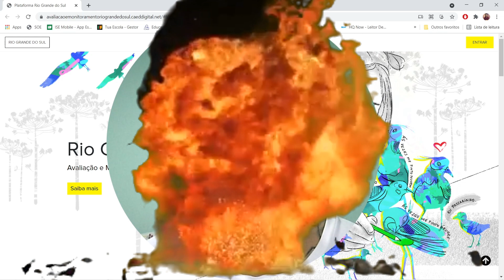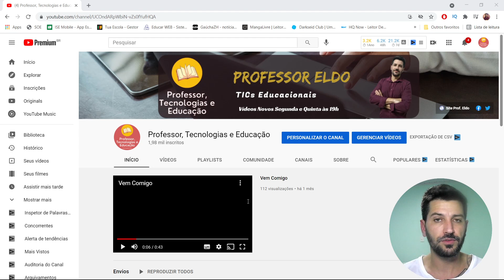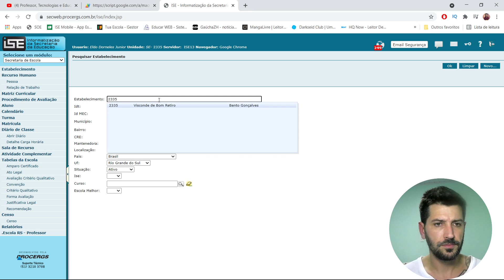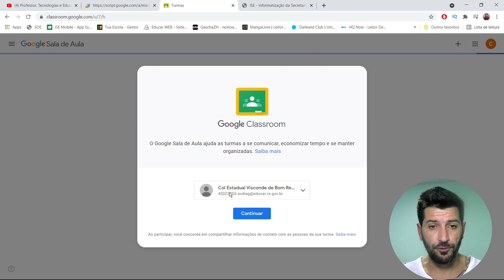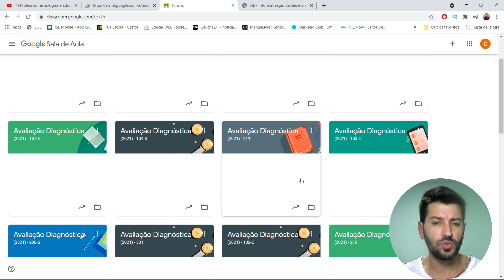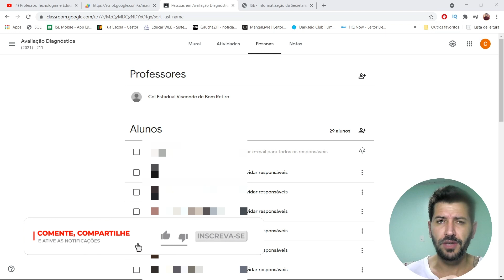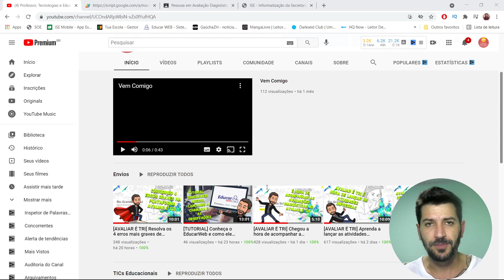[AVALIAR É TRI] Acessando as salas da Avaliação Diagnóstica no Google Classroom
Não está encontrando as salas de aula da AvaliaréTri no seu controle de gestor? Vem comigo que vou te mostrar como acessar todas elas direto no GoogleClassroom.